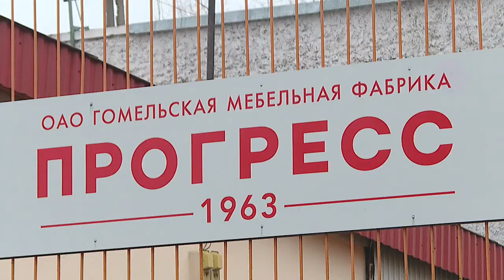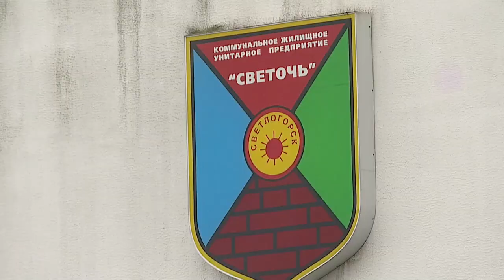Диалог 23.11.2020 Неверов А.Н.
Гость -  Неверов Алексей Николаевич, председатель Гомельского областного объединения профсоюзов, член Совета Республики Национального собрания Республики Беларусь седьмого созыва